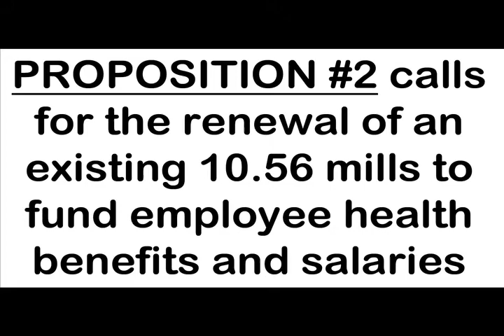Millage Commercial v2 - Computer.m4v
PLEASE VOTE FOR THIS!!!